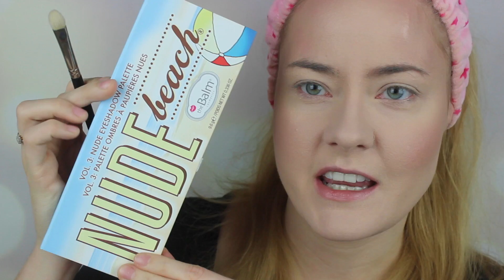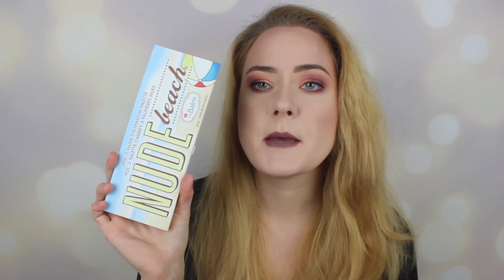STARE, ALE JARE #2 😊 Makijaż anty-nowościami 💋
Hej! Zapraszam na drugi odcinek z serii Stare, ale jare, gdzie wykonuję makijaż kosmetykami, które są u mnie od dłuższego czasu i których z pewnością nie można nazwać nowościami na rynku ;)

UŻYTE W FILMIE:
- Catrice, baza pod makijaż Goodbye Pores
- MOIA, podkład nawilżający Satin nr 01
- Essence, korektor Camouflage+ nr 02
- Bell, puder do twarzy Secretale
- Hean, duo do konturowania Happy Time nr 01 Calm
- Essence, paletka do konturowania Contouring Duo
- Eveline Cosmetics, poczwórna paletka rożów do policzków Blush Sensation
- Eveline Cosmetics, perełki rozświetlające Pearls Full HD
- The Balm, paleta cieni Nude beach
- Maybelline, tusz do rzęs Snapscara
- Mystik Warsaw, kredka do brwi Blond
- Max Factor, kredka Kohl Pencil nr 090 Natural Glaze
- Deborah Milano, pomadka do ust Fluid Matte nr 13

Pozdrawiam,
Agnieszka